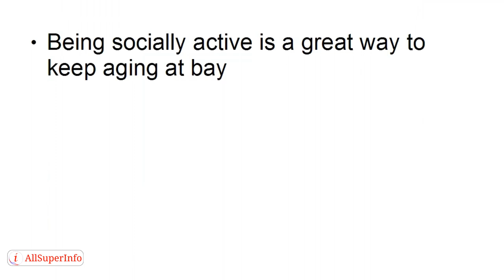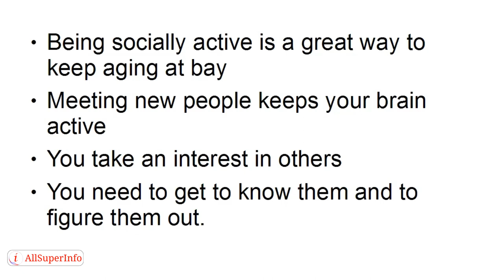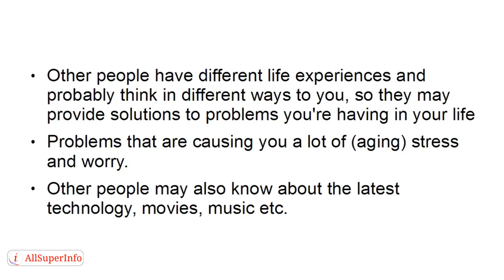Video 6 Get Out to Stay More Youthful